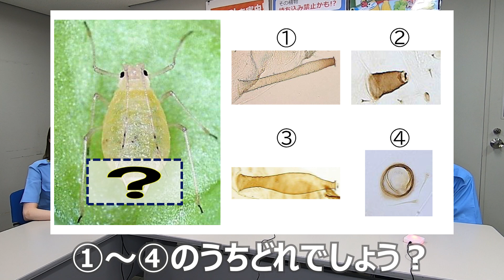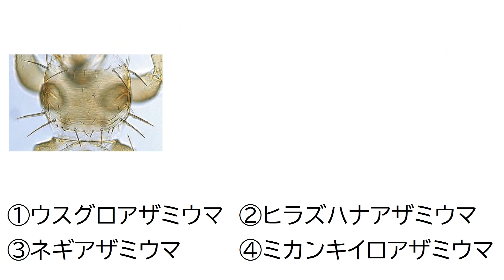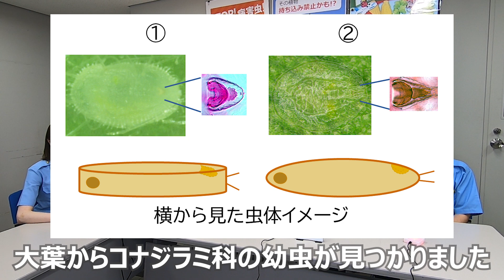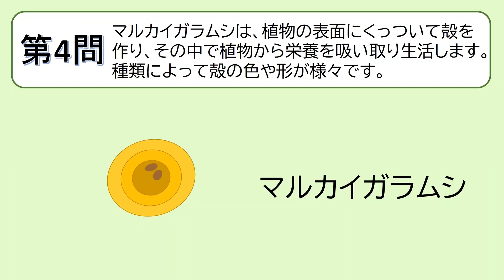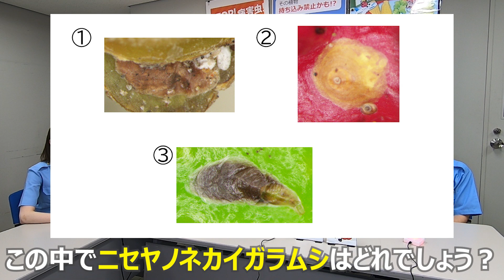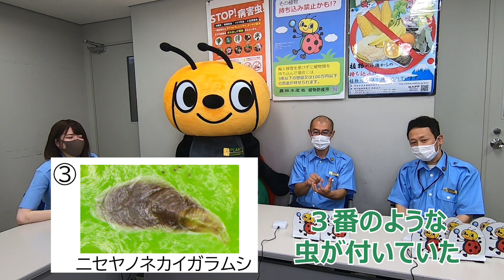【クイズ】どこで見分ける？ 5 mm以下の小さな害虫を判別せよ！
虫たちのイラストはボクと植松の力作！
今回はプレパラート標本にして検査する小さな害虫たちのクイズだったから、みんなの観察力を試してみたくなって、ボクのどこかがいつもと違ったよ。気がついたかな？

これからどんどん専門的な内容も出てくるよ～
みんなついて来れるかな？

「ぴーきゅんチャンネル」は農林水産省植物防疫所のBUZZMAFFチャンネルです。
こんなご時世だからこそ、みなさんに笑顔になっていただけるような動画の配信を目指して、植物防疫所の公式キャラクター「ぴーきゅん」とゆかいな仲間たちが奮闘します！

植物防疫所HP「ぴーきゅん紹介ページ」

この動画で使用している害虫のイラストと写真は植物防疫所が所蔵・管理する画像です。

00:00 初めのあいさつ
00:24 ルール説明
00:49 第１問　アブラムシ
01:40 第２問　アザミウマ
03:40 第３問　コナジラミ
04:52 第４問　マルカイガラムシ
06:48 結果発表＆終わりのあいさつ＆おまけ